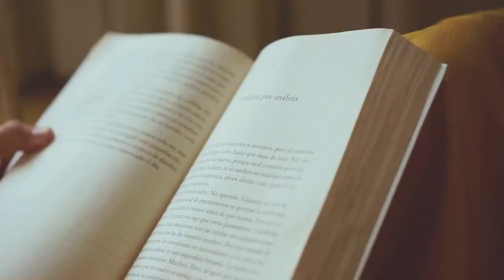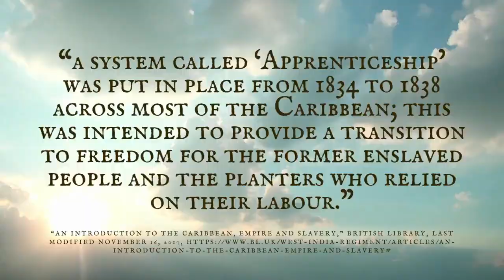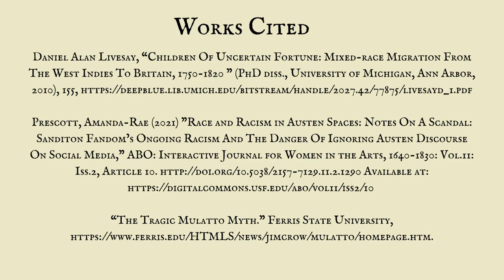A Deep Dive into Miss Lambe (VirtualJaneCon 2022)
Sanditon by Jane Austen, her final published work, showcases a new cast of characters and landscapes not seen in her previous publications. This unfinished book features Miss Lambe, a wealthy, Black heiress from the British West Indies who visits Sanditon on vacation. In my lecture, I analyze her character in the broader context of 19th century England. By exploring her character, one can learn more about race relations in England, Britain's West Indian colony and the significance of her upper-class status in the novel. Due to the unfinished nature of the book, delving deeper into the historical context and looking at similar literature provides a more detailed character map of Miss Lambe that is missing from the original text, bringing her story to life. I also will examine the tv show “Sanditon” to see  how the program brings Miss Lambe’s story to life, while exploring the parallels between the novel’s adaptation and the historical context.

Tiffany was born in New York City but has been living in the Bay Area for the past few years. She attends Mills College at Northeastern University getting her masters in English Literature. She focuses on 19th century British Literature through the lens of race, class, and gender. Tiffany believes in amplifying voices of those in the past and bringing them to life in the present. She also runs a bookstagram with over nine hundred followers. In her free time she enjoys visiting museums, trying new vegan food, and writing fiction. Tiffany is of Afro-Taíno descent and is a member of the United Confederation of Taíno People.

// Works Cited //
Jane Austen, Sanditon (New York: Oxford University Press, 1990).
Verene Shepherd, “Women in Caribbean History: The British-Colonised Territories” (Kingston, Jamaica: Ian Randle, 1999), 21.
Verena Martinez-Alier, “Marriage, Class and Colour in Nineteenth-Century Cuba: A Study of Racial Attitudes and Sexual Values in a Slave Society” (New York: Cambridge University Press, 1974).
Dorris Garraway, “The Libertine Colony: Creolization in the Early French Caribbean” (Durham, North Carolina: Duke University Press, 2005), 197-218.
“An introduction to the Caribbean, empire and slavery,” British Library, last modified November 16, 2017,
“Horticulture, Politics, and World Affairs: Sugarcane and Plantation Agriculture,” Purdue University, accessed January 10, 2021,
“Episode 126: Sugar in Tudor England,” Renaissance English History Podcast: A Show About the Tudors, last modified July 16, 2019,
“Slavery in the Caribbean,” National Museums Liverpool, accessed January 10, 2021,
Daniel Alan Livesay, “Children Of Uncertain Fortune: Mixed-race Migration From The West Indies To Britain, 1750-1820 ” (PhD diss., University of Michigan, Ann Arbor, 2010), 155,
Prescott, Amanda-Rae (2021) "Race and Racism in Austen Spaces: Notes On A Scandal: Sanditon Fandom’s Ongoing Racism And The Danger Of Ignoring Austen Discourse On Social Media," ABO: Interactive Journal for Women in the Arts, 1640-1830: Vol.11: Iss.2, Article 10.
“The Tragic Mulatto Myth.” Ferris State University,